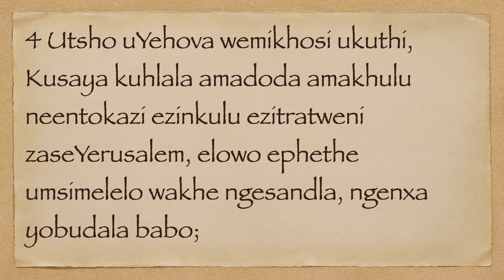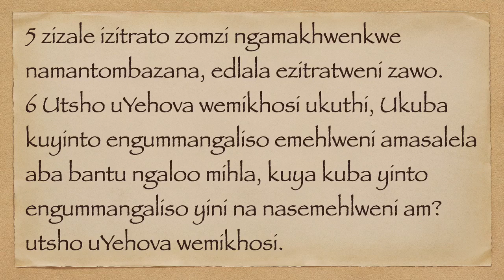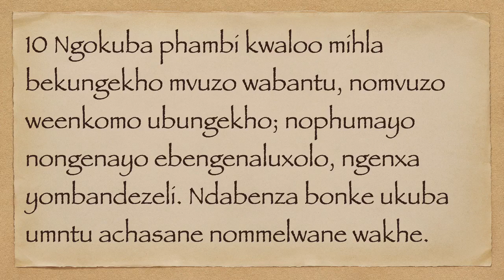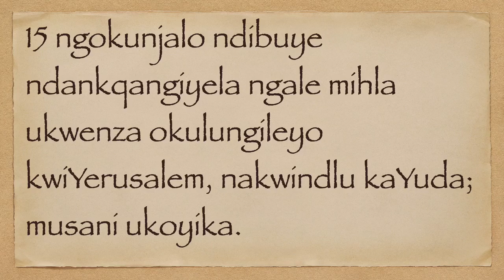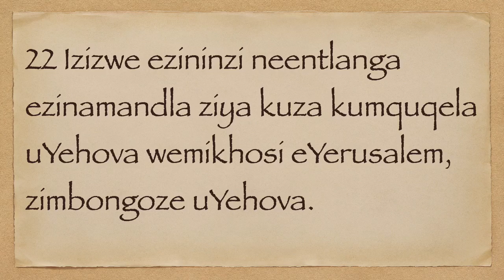UZEKARIYA 8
xhosa bible